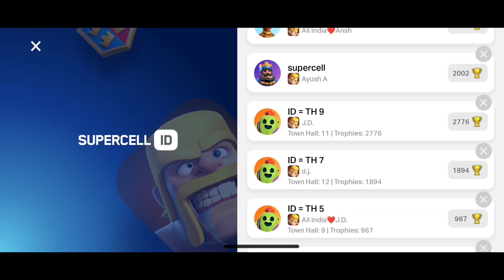How To Change Supercell E-mail id 2022 After update In clash of clans Coc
T-Bones Titans

TECH SPECS

My primary device = POCO X3 Pro
My Headphone = Cosmic Bite G4000

Hii guys please support me
For support 👇

T-Bones Titans